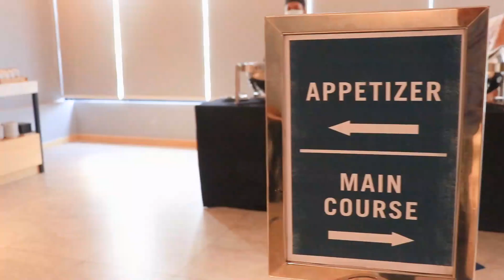Meeting with Health Protocol Standard in Four Points Hotel (21/12/2020)